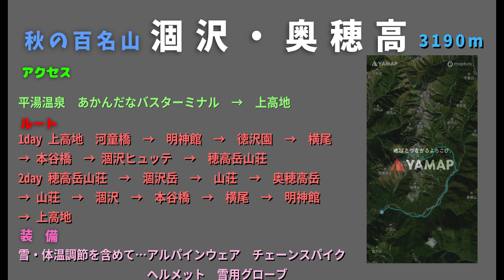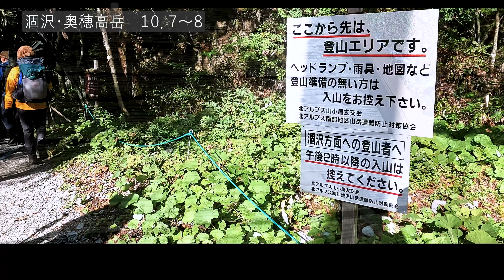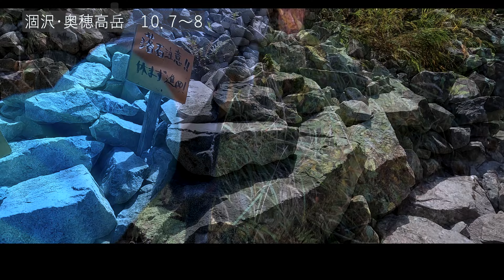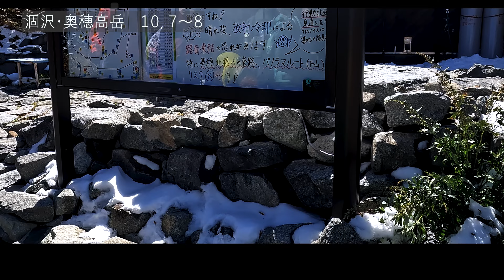三段紅葉 涸沢・奥穂高岳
紅葉のピーク間に合った～😊
しかも、雪も降った後なので、三段紅葉🍁⛄️🌳
なかなか貴重な景色✨
そして、穂高山荘100周年の記念

本来なら、2泊3日の日程を、取りたいところだが、私は無理なので、穂高山荘まで、一日で登ると言う、なかなかhardな山行😣
紅葉🍁の綺麗な景色に気を取られ、疲れも何とか
ザイゼングラートからは、積雪ありの、岩とミックスの⛄️山歩き
チェーンスパイクが正解な感じで、何とか山荘に到着🏠
2日目は、奥穂高岳のモルゲン見たくて、涸沢岳に、雲のかかり具合で、残念ながら、槍ヶ岳だけが紅く染まりました😅でも、それも良き🙆‍♀️
折り返して、奥穂高へ、流石に、残雪期とは違い、夏道を慎重に歩きます
流石にここに上がると、周りの山々は、全て見渡せる様な感じ😊
後は、帰りのバス🚌💨の時間と、雨☔️の降り出しを気にしながら下山
道中は、紅葉🍁満喫しながら、楽しい時間でした
また、来るね✋
アラ還おばちゃんの為、お見苦しい所はご了承くださいませ。
ご感想、コメントして頂けると幸いです。

私目線の動画を、一人称視点を体感して頂けたら嬉しいです。
また、登山してみるきっかけになればもっと嬉しいです！！

※ 編集改善点等あったらコメントください! 宜しくお願い致します

iPhone11 pro
GoPro HERO 10
iPad pro
Adobe Premium